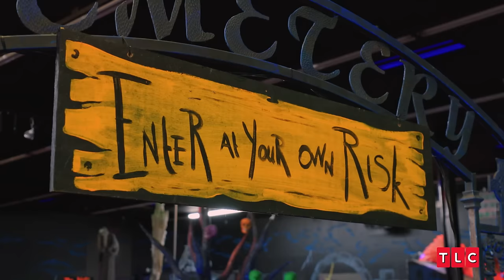Debbie Starts Dating Again! | 90 Day: The Single Life | TLC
During Debbie's mini golf date with Russ, she reveals that she hasn't been completely truthful.

From 90 Day: The Single Life Season 4, Episode 3: "Debbie Tells a Lie"